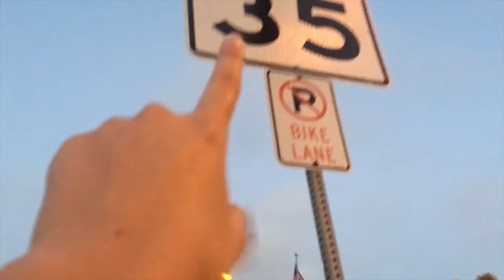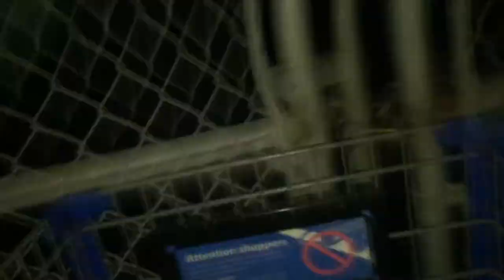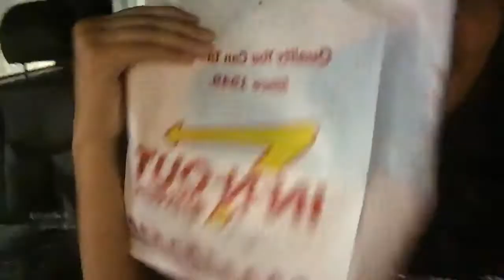GO KARTS AND SHOPP!ING CARTS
Boomers adventure with Vick Vlogs & Serra Smiles, also Victoria trying to kill me in a shopping cart..